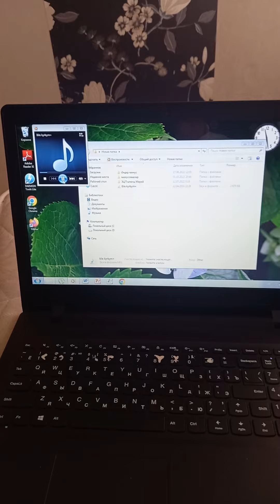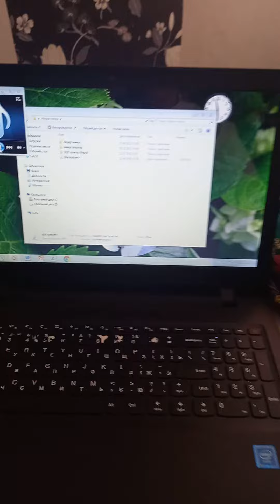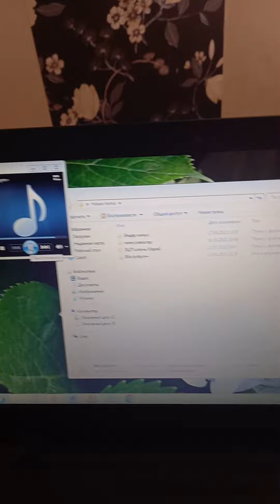Хасен Қожахмет." Биле биле құрбым".